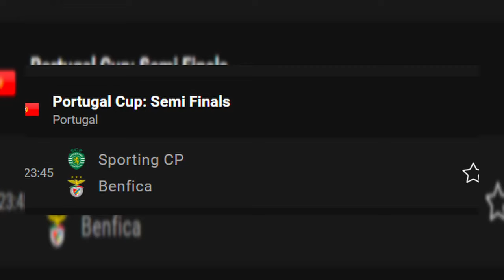🔴 የሀሙስ የካቲት 21/2016 የስፖርት ዜናዎች bisrat sport mensur abdulkeni tribune sport ብስራት ስፖርት Langano Sport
latest sport news headlines for today
Latest Sports News Live Scores Results Today's Sports Headlines Updates ...
የዛሬ ስፖርት ዜና
BREAKING : kal sport understand that Qatari businessman SheikhJassim bin Hamad al Thani has withdrawn from the process to buy

bisrat fm 101.1 sport live
|የእሮብ አመሻሽ ስፖርት ዜና የካቲት 06/2016| Bisrat sport Mensur abdulkeni Arif sport Tribune sport best sport  ብስራት ስፖርት ||
Ethiopian primier league
|latest sport news headlines for today አርሰናል ተሸነፈ |ማን ዩናይትድ አሸነፈ | ባርሰኖላ ዋንጫውን በላው | |bisrat sport mensur abdulkeni Arif sport ethiopia|||
ብስትራትፍምስፖርትልቭኤ
ማንቸስተርዩናይትድሁለት ለአንድ በማንቸስተርሲቲተሸንፈ bisratfm101sportlive
KAL SPOT ቃል ስፖርት በየደቂቃው ትኩስ ስፖርታዊ መረጃዎች የሚያገኙበት
ቃል ስፖርት ሁንሉንም በአንድ ቦታ የምያገኙበት
ሜሲ ሮናልዶ ማንቸስተር ዩንተድ አርሰናል ቸልሲ ሊቨርፑል ማድሪድ ባርሳ
ETHIO SPORT TODAY
srat;fm 101.1 | fikir ylkal | efrem yemaneh| mesele mengestu|